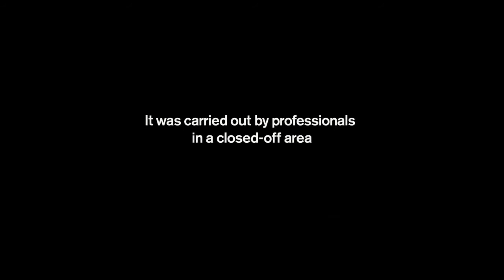Jean Claude Van Damme Does a Split between Two Moving Volvo Trucks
Jean Claude Van Damme performs an amazing stunt between 2 state of the art Volvo Trucks. Does Van Damme come standard?